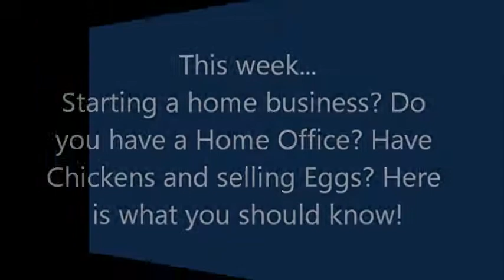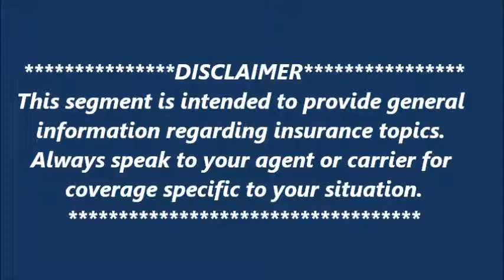"Good Policies" | November 18, 2015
Shawn inquires if Homeowner Policies cover "crazy uncle's! Mike provides insight!

Also, thinking of doing a Home Daycare? Have chickens and selling eggs? How about a Home Office? This week we talk about how this could impact your policy!